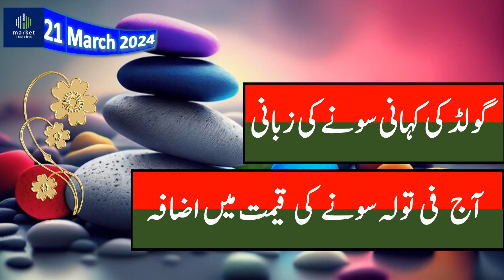gold price today |gold rate today pakistan |24k gold price today in pakistan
Friends, in this video I have told you the latest rate of gold,
The rate of gold in Pakistan ,
Gold Rate in Pakistan ,
Aaj Sonay ki Qeemat ,
gold rate today ,
gold news update,
18 Carat Gold Price In Pakistan,
21 Carat Gold Rate In Pakistan,
22 Carat Gold Price In Pakistan,
24 Carat Gold Rate In Pakistan,